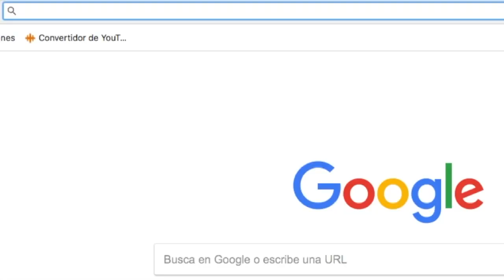trolltab participa en el Start Up World Cup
Nos invitaron al Start Up World Cup y ya preparamos nuestras ideas bergas.